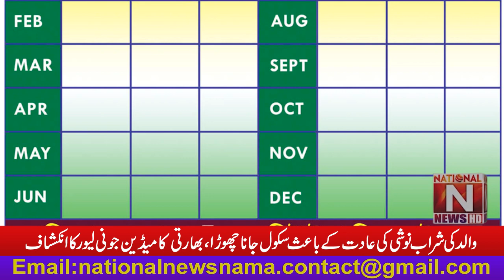Due to his father's drinking habit, he stopped going to school, revealed Indian comedian Jony Lever